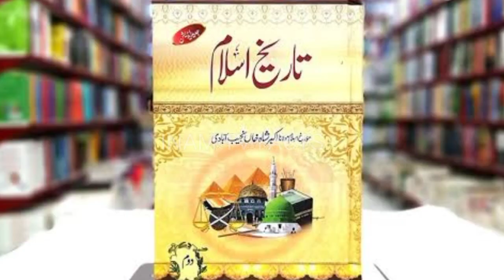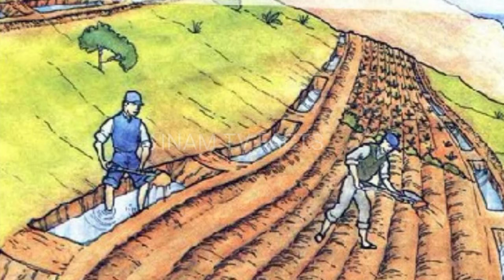WHO WAS GHAZAN KHAN | HISTORY IN KURULUSOSMAN|Sezon 5 Tanitimi|kurulus osman season 5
In today's video we will tell you the history of GHAZAN Khan who was GHAZAN Khan in Kurulus Osman and why he married his step mother.

آج کی ویڈیو میں ہم آپ کو بتائیں گے غازان خان کی تاریخ کورلوس عثمان میں غازان خان کون تھا اور اس نے اپنی سوتیلی ماں سے شادی کیوں کی تھی؟